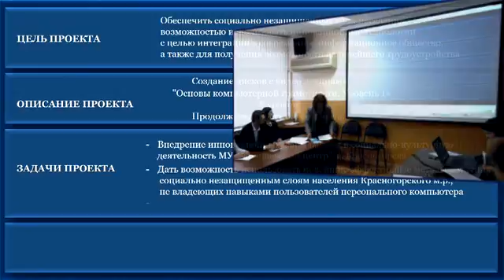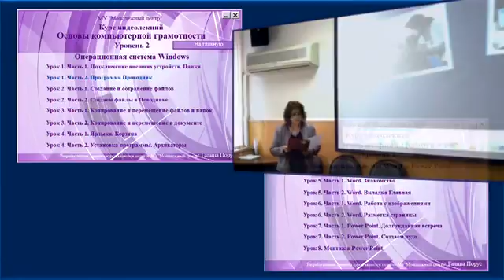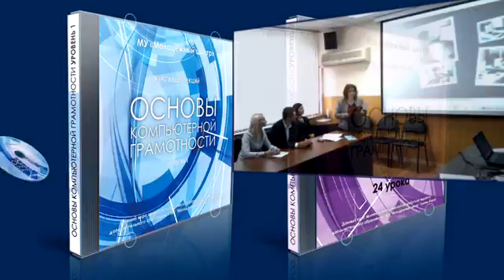ЗАЩИТА ПРОЕКТА "ПЕРВЫЙ ШАГ К КОМПЬЮТЕРУ "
ЗАЩИТА ПРОЕКТА "ПЕРВЫЙ ШАГ К КОМПЬЮТЕРУ " - премия губернатора "Наше Подмосковье"  2016 года номинация "Доброе сердце" автор Галина Порус